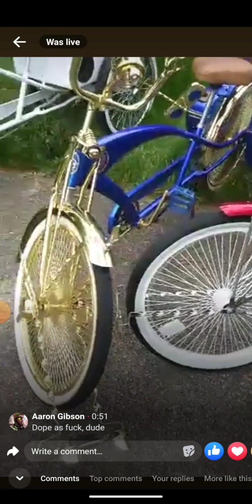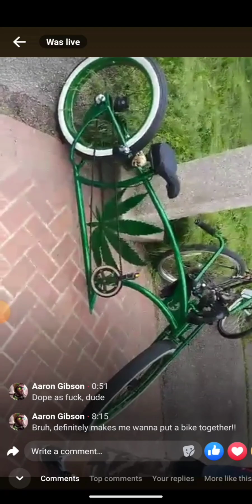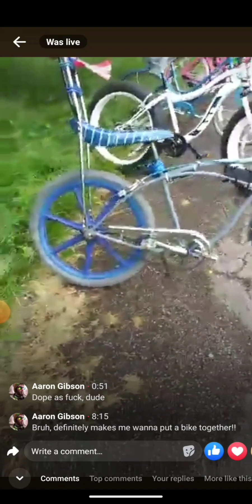ESR in Chicago! 2019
Throwback to ESR in Chicago for their ride June 2019.